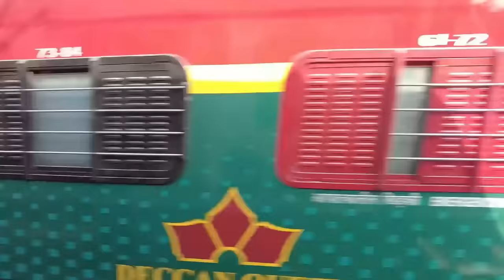Why 14 Metro Lines in Mumbai will Reshape the Real Estate Market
Mumbai is Undergoing a Mega Transformation that will have a huge impact on people not just living in Mumbai but the entire MMR region and on how they make their home purchasing decisions as it will lead to an exponential increase in real estate projects. Today, the Metro Lines 2A  and 7 were inaugurated by our honourable Prime Minister Narendra Modi.
The metro network in true sense will connect the city’s different areas across its length and breadth. Apart from easing load on the existing rail network it will majorly decongest the city roads, reducing the traffic woes significantly. Real estate development along the metro lines will see a huge increase with Grade A developers capitalising on the increased connectivity. One area in particular which will benefit greatly from this metro connectivity coupled with other infra upgrades is the Kalyan-Dombivli belt, which has a huge growth potential. Many Grade A developers like Lodha are have invested in creating good quality homes with world-class infrastructure and amenities in this area. Considering the affordability, it makes for an attractive location to buy a home which will have good growth potential.